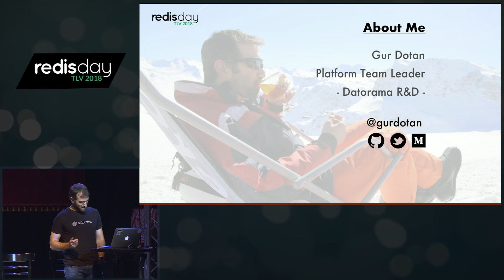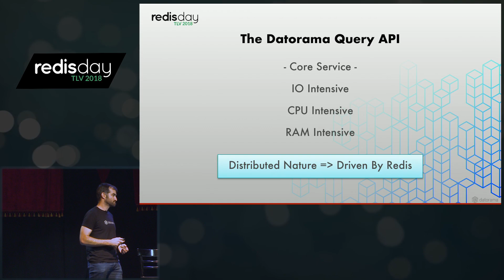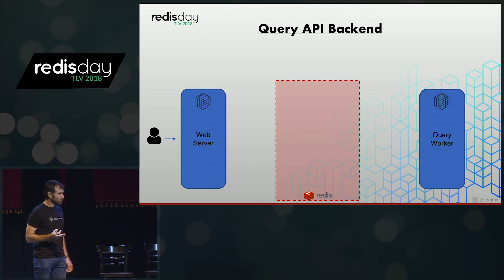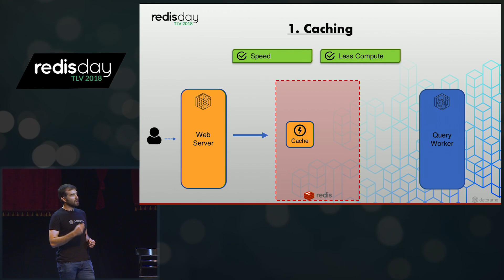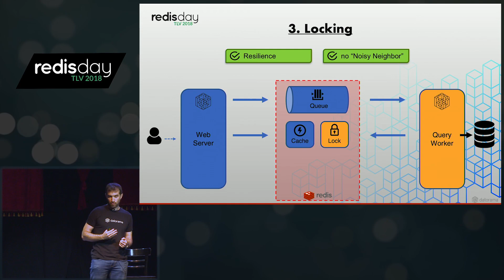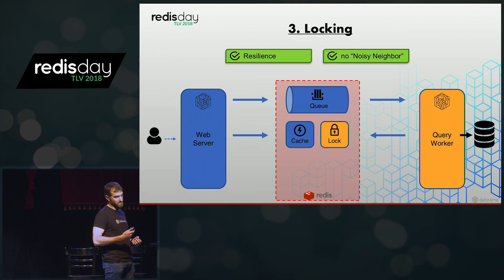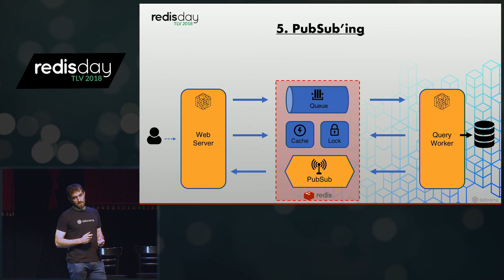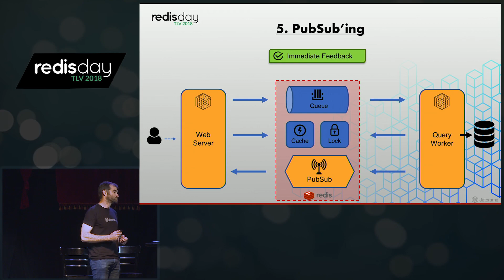5 Redis Use Cases with Gur Dotan - Redis Labs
After moving to Redis from Hazelcast, Dataroma implemented using its capabilities in five stages of its business logic pipeline. This session reviews these. Explore RedisDays

About Redis:
Redis helps organizations reimagine how quickly they can process, analyze, make predictions with, and take action on the data they generate. As the home of Redis, the most popular open source database, we provide a competitive edge to global businesses with Redis Enterprise, which delivers superior performance, unmatched reliability, and the best total cost of ownership. Redis Enterprise allows teams to build performance, scalability, security, and growth into their applications. Designed for the cloud-native world, Redis Enterprise uniquely unifies data across hybrid, multi-cloud, and global applications, to maximize your business potential.